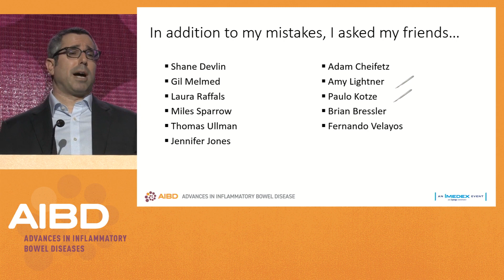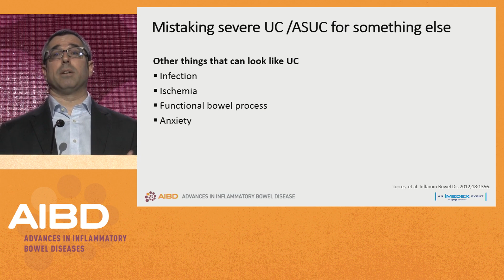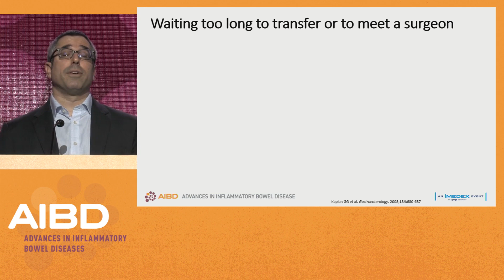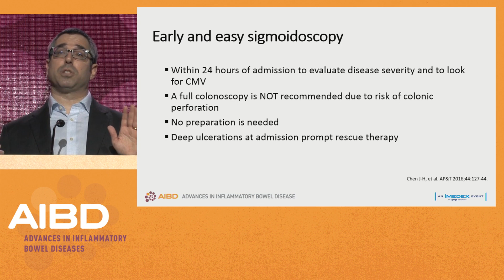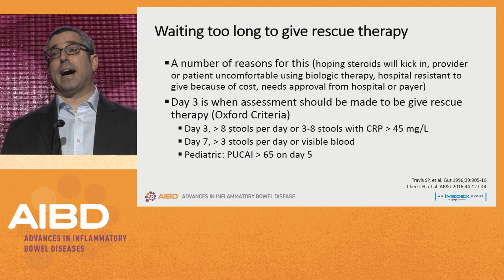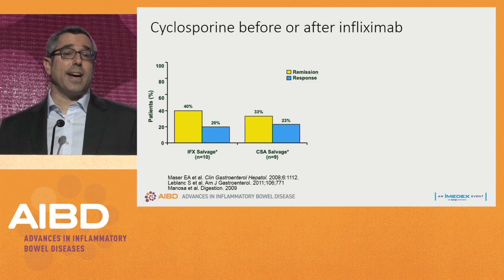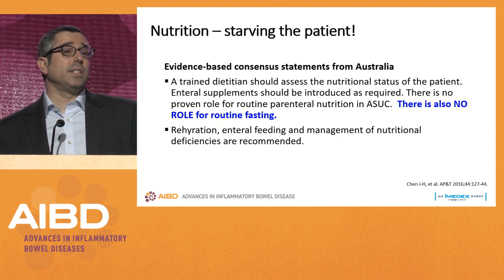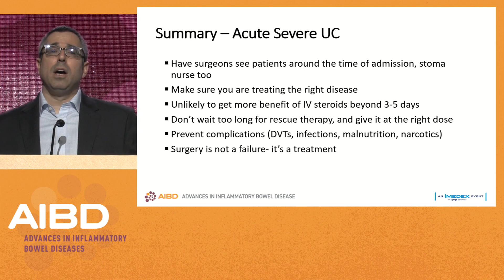Common mistakes in the treatment of severe ulcerative colitis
In this presentation from the Clinical Track at the 2018 Advances in Inflammatory Bowel Diseases, Dr. Corey A. Siegel discusses common difficulties that occur in the treatment of ulcerative colitis (UC).